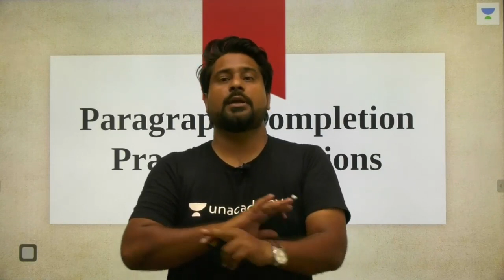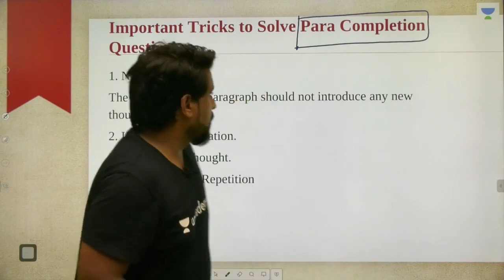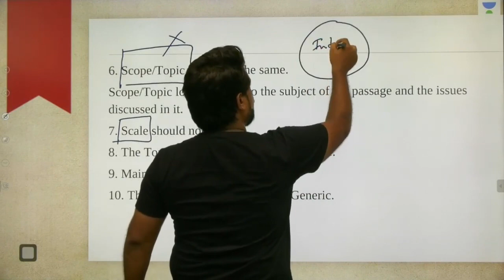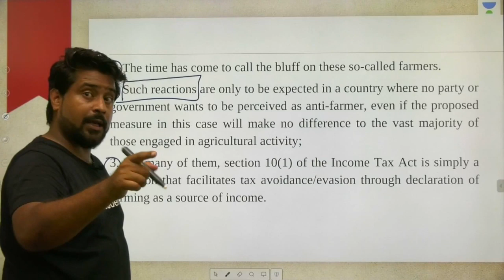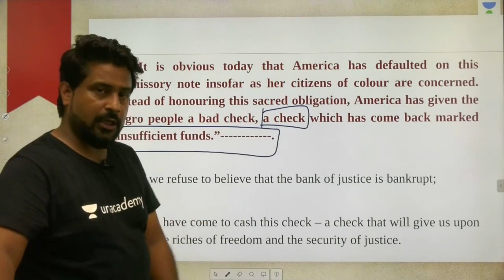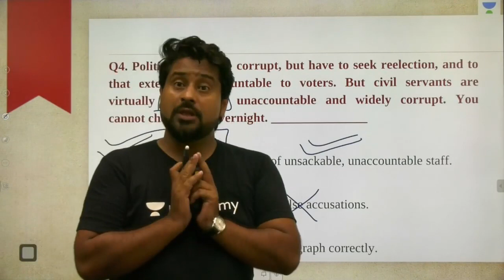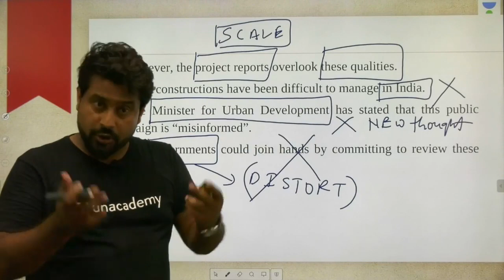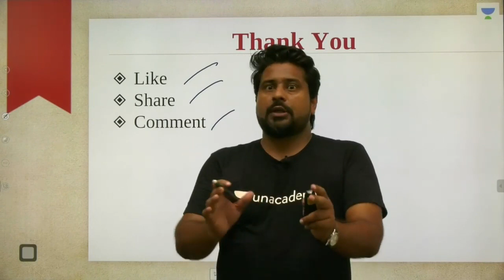L5: Paragraph Completion Questions I Approach towards Basic English (Banking) I Narendra Kumar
This lesson starts with a discussion on Paragraph Completion Practice Questions. It is very important for the English Section of Banking. In this lesson, Narendra Kumar shares his various preparation strategy along with examples which will help you to crack the exam.